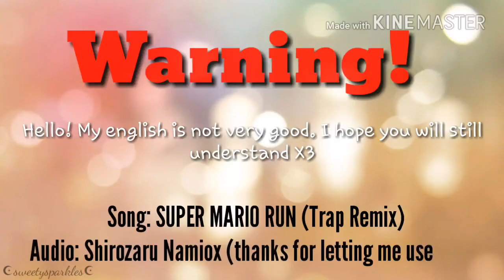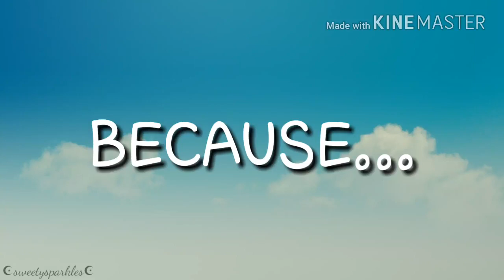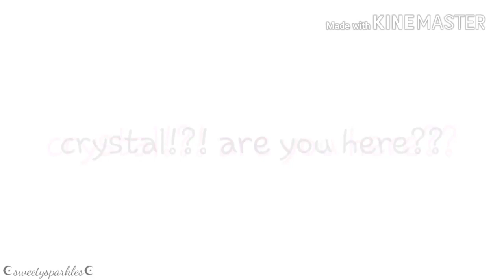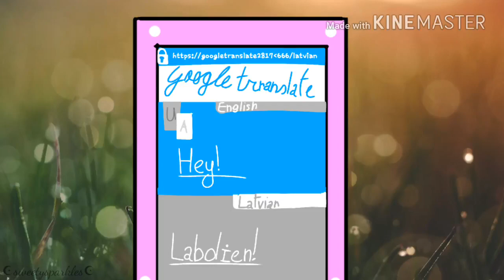〜Kittydog Game #1〜 read the desc.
Thanks Shizoru for the audio ^^
For Kittydog!!! I love her art,amvs and animation memes very much! Shes also very funny!!! Thanks kitty for being on youtube for 2-3 years, we love you. If you read this say in comments "eg elsker deg" ♡ I'm going to the bench for 2 seconds lol bye.